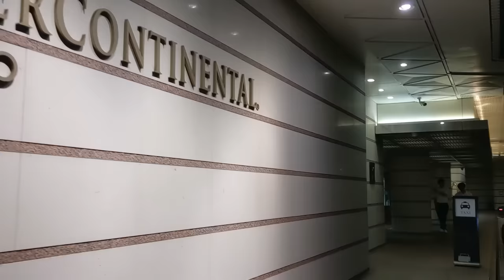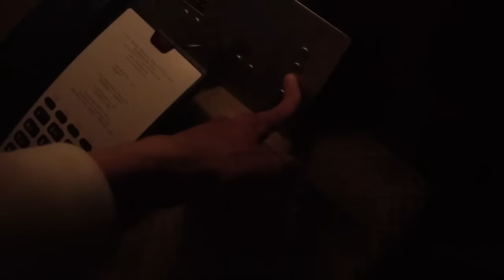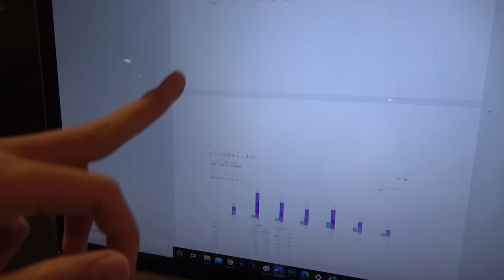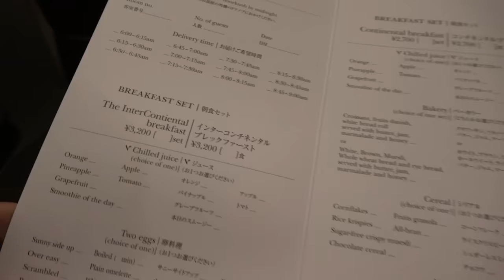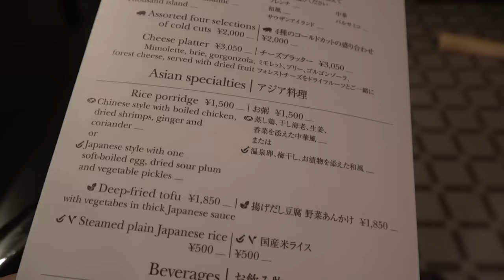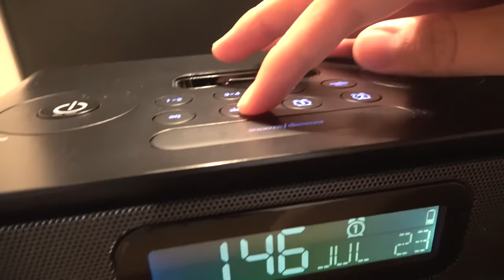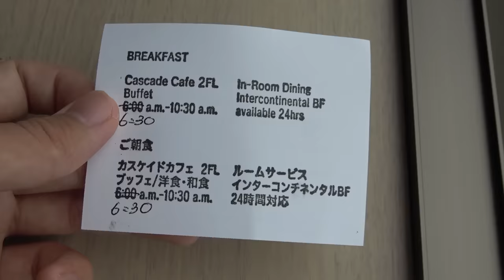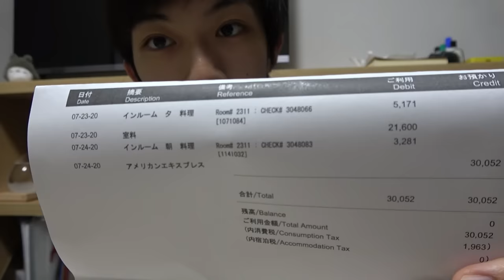【全日空の看板ホテル】東京赤坂 ANAインターコンチネンタルホテル東京に泊まってみた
２０２０年７月２３日
※この動画は私が個人的に撮影したもので、企業案件ではありません！